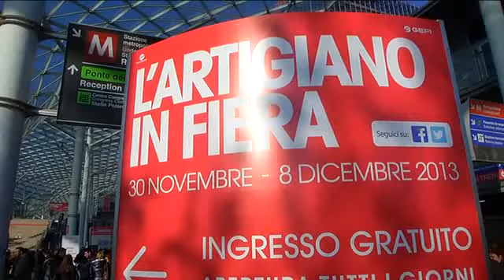AF - L'Artigiano in Fiera. In scena la creatività dell'enogastronomia pugliese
Oltre 2.900 espositori, con prodotti provenienti da 113 Paesi del mondo, distribuiti su un'area di 150.000 metri quadri.  AF - L'Artigiano in Fiera, mostra mercato dedicata all'artigianato di qualità, dal 30 novembre all'otto dicembre a Fieramilano, ha visto protagonista anche la Puglia con uno spazio espositivo dedicato a manufatti di pregio ed artistici come la cartapesta leccese, le ceramiche di Grottaglie e le produzioni artigianali di Fasano ma soprattutto con numerose aziende del comparto agroalimentare che in un'atmosfera di festa e condivisione hanno raccontato e messo in mostra la creatività dell'enogastronomia pugliese.